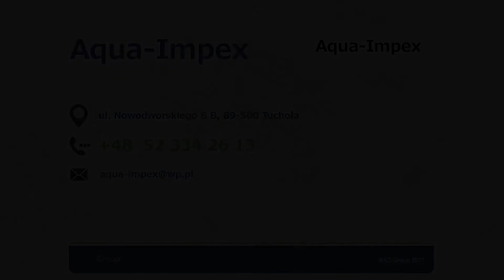Sprzedaż artykułów zoologicznych Tuchola Sklep zoologiczno-myśliwski Aqua-Impex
Sklep zoologiczno-myśliwski Aqua-Impex powstał w 1990 roku. Siedziba znajduje się w Tucholi, na terenie województwa kujawsko-pomorskiego. Zajmujemy się sprzedażą różnego rodzaju akcesoriów zoologicznych. W sprzedaży posiadamy zabawki dla zwierząt, karmy dla zwierząt, odzież myśliwską, artykuły wędkarskie, akcesoria łowieckie, wędki, toczki, akcesoria jeździeckie oraz odzież wędkarską. Proponowane przez nas produkty pochodzą od renomowanych producentów na rynku. Zatrudniani przez nas pracownicy to wykwalifikowana kadra, która posiada wiedzę i doświadczenie. Służymy pomocą i doradztwem na każdym etapie współpracy. Staramy się nieustannie uzupełniać asortyment, by w ten dotrzeć do jak największej liczby odbiorców. Zależy nam na Państwa zadowoleniu. Zapraszamy do kontaktu i nawiązania z nami owocnej współpracy.